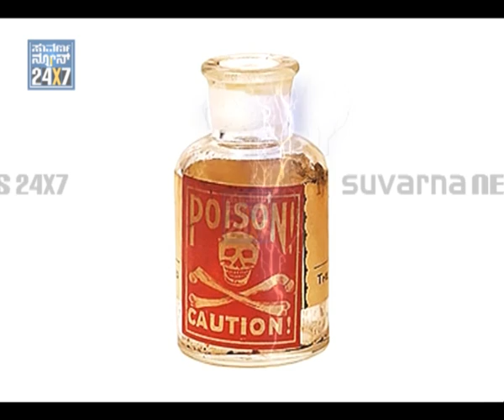SUVARNA NEWS-DUNIYA-DEATH LETTER KRISHNA MURTHY PART2